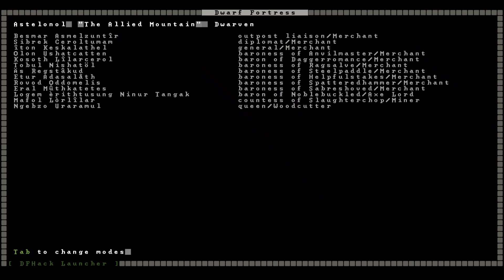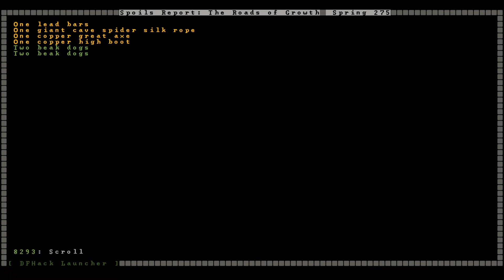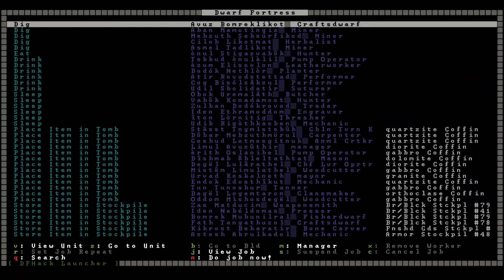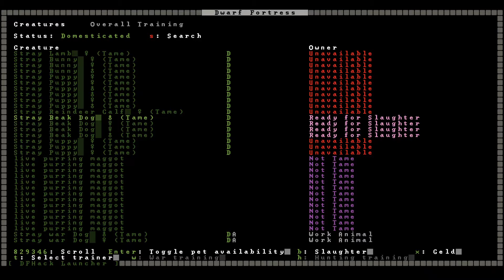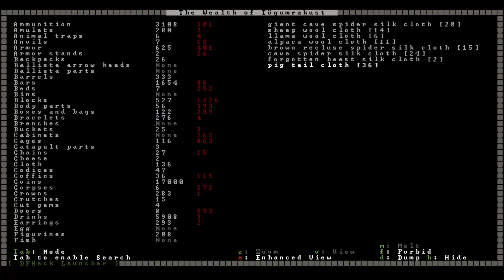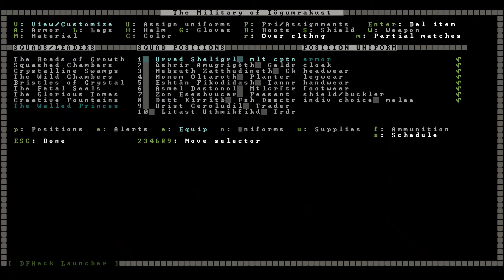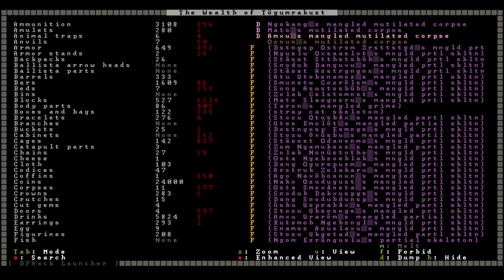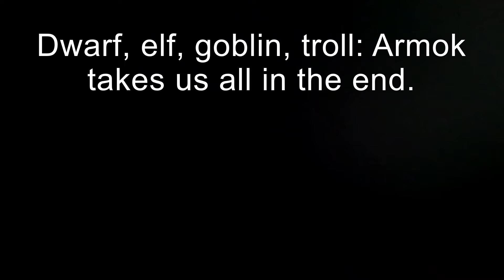Dwarf Fortress Microfort: The Hive (Part 28)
Corpse disposal is an under-discussed element of both real life and colony simulators. Even when cast from this mortal coil, our dead still take up space and, potentially, consume resources- what do we do with them? The easiest answer is to throw them into the bushes and let nature work out the problem for us, but, as is the case with Dwarf Fortress, survivors find that psychologically traumatic, not to mention the problems of disease and hungry wildlife. Cremation is an option in many games, but not here, though Dwarf Fortress gives us the (as far as I'm aware) unique option of memorializing the departed, at which point the corpses cease to matter at all and we can feed them to the drawbridge for all our citizens care. It's worth thinking about.